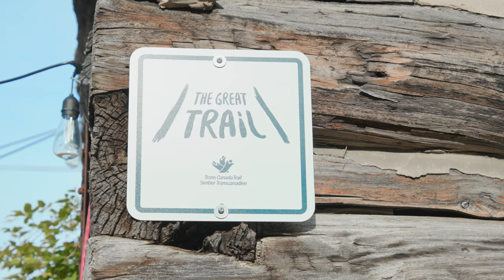Enjoy Local - Exploring 'The Great Trail' in Stittsville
Enjoy the beauty that Autumn brings with changing leaves and landscapes worth exploring with your family – the Great Trail in Stittsville is conveniently located, and can be explored on foot or by bike!